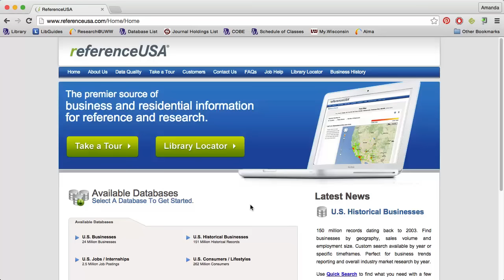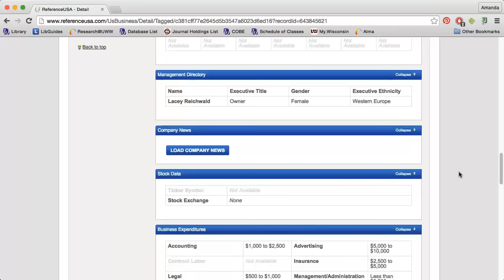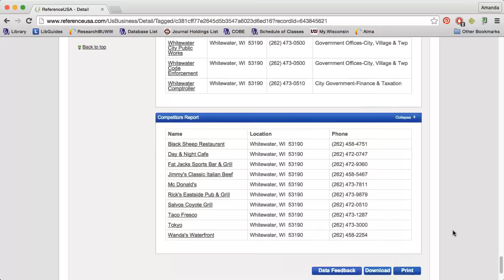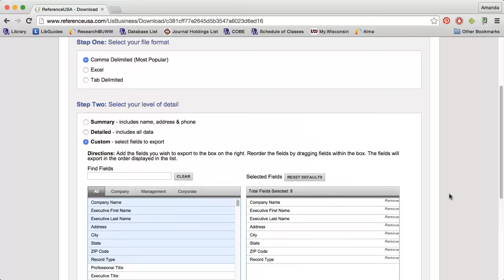Finding Company Profiles in ReferenceUSA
This video describes how to find company profiles in the database ReferenceUSA. Created by Amanda Howell, Reference & Instruction Librarian. Music